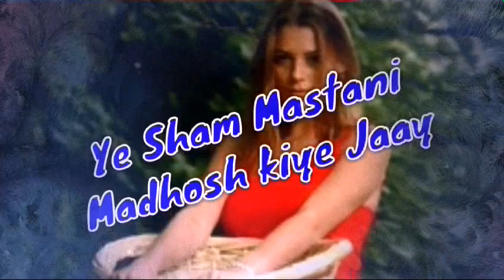ये शाम मस्तानी || Ye Shaam Mastani , Madhosh kiye Jaay || Kati Patang || कटी पतंग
ये शाम मस्तानी

Ye Shaam Mastani „ Madhosh kiye Jaay

Song Cover by :-  Mr.Vijay Gupta Bhopal & Rewa (MP) .